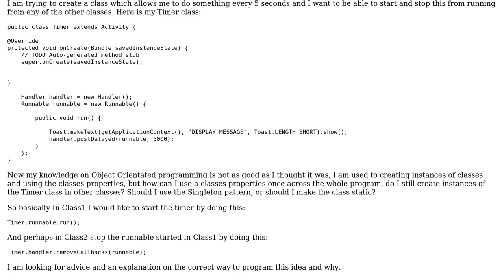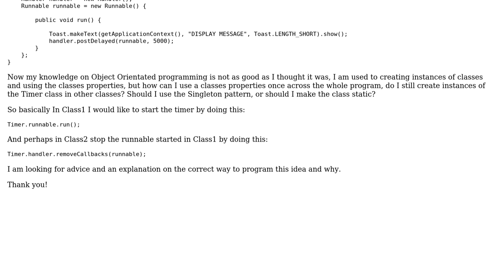How can I access my Handler/runnable class from all my other classes in Android?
Software Engineering: How can I access my Handler/runnable class from all my other classes in Android?

With thanks & praise to God, and with thanks to the many people who have made this project possible! You are responsible for your own actions.